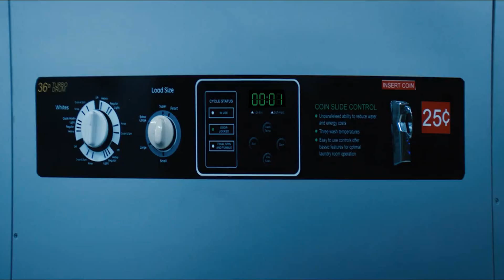Nicky Jam - Hasta el Amanecer (VIDEO OFICIAL HD)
Nicky Jam Hasta el AmanecER - OYE MAMACITA TU CUERPO DALE ALLI ALLI LALALA